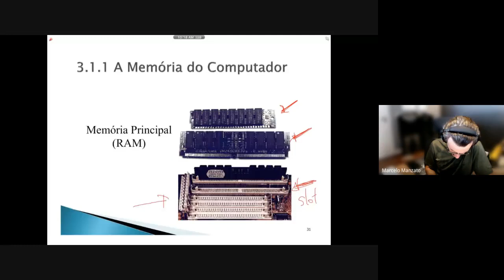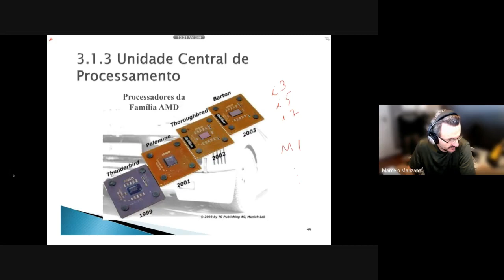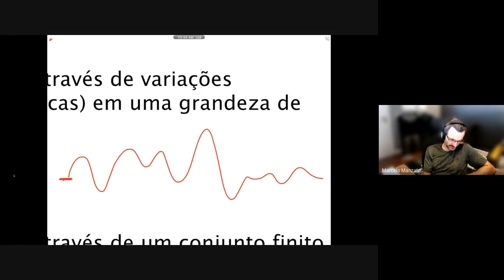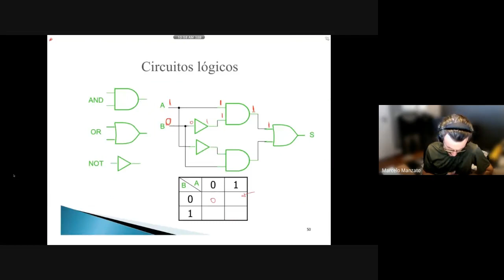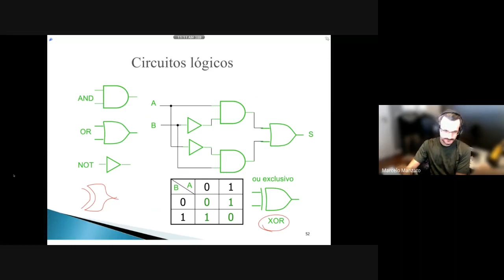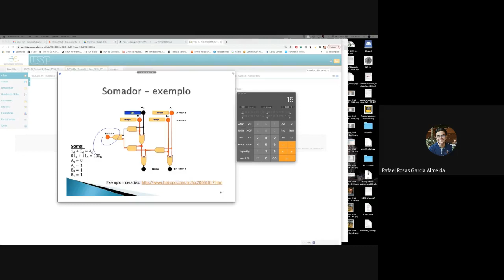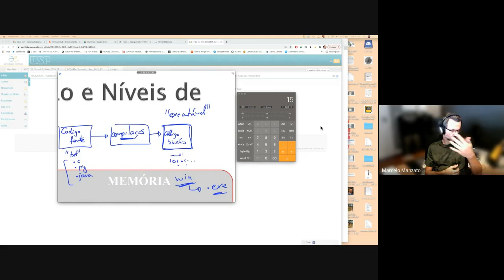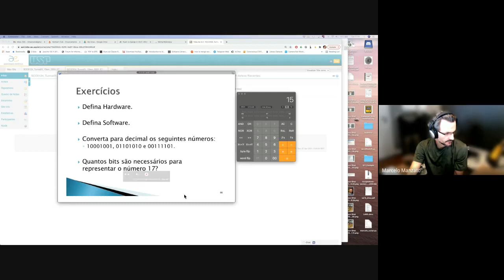ICC1 - 03 - Introdução - parte 3